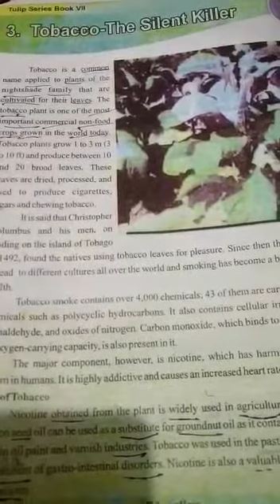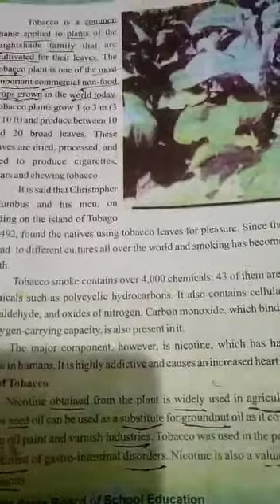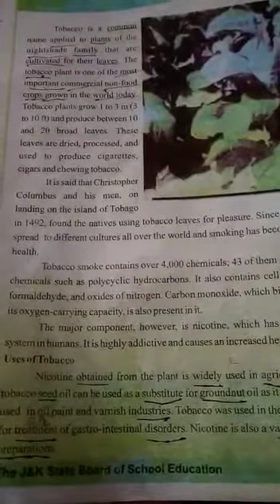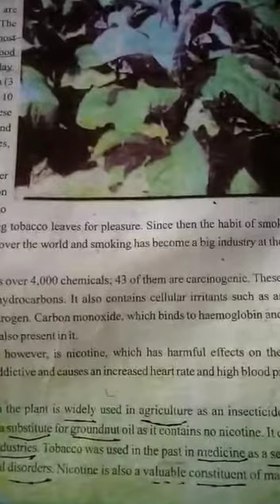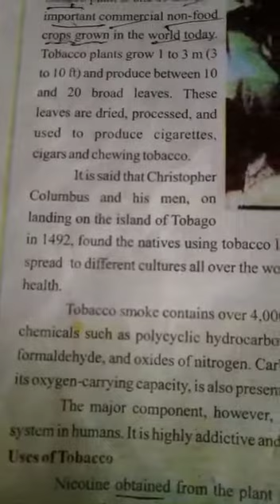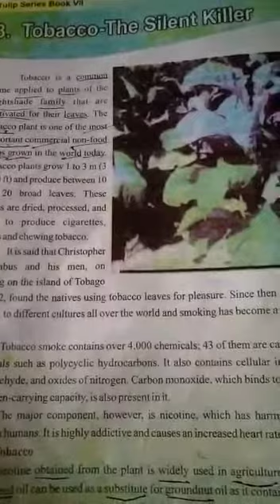Eng. 7th "Tabacco The Silent Killer" Part 1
Mir Nazia Jahangir Tr. BMS Chitterkote Zone Chamkote